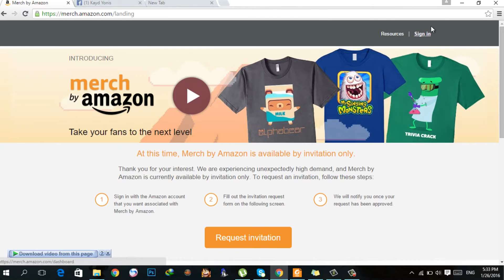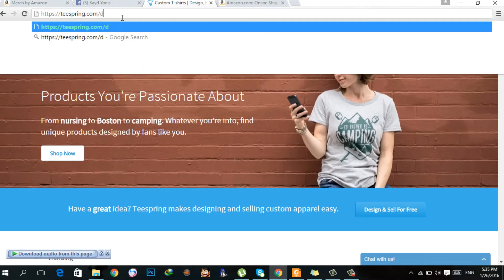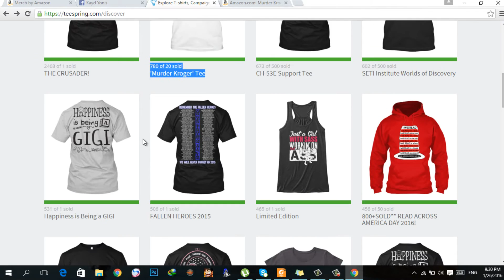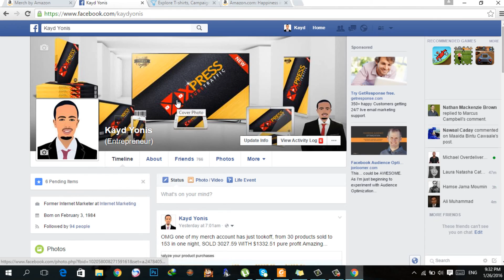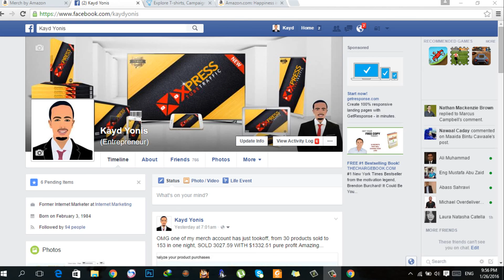Merch by Amazon - make money designing t-shirts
merch by amazon HOW I SOLD $3660 11 Worth of T shirts In Two Days

This is my live case study of how well merch by amazon is working for me right now, selling t-shirts has never been easier than this, it's remarkable how these t-shirts selling out on amazon with out doing any kind of advertisement like, facebook,bing,adwords or seo, i see big opportunity on merch by amazon service.

Merch by amazon will definitely be the next big thing that dominates the print on demand market soon.

merch by amazon review
how to sell t-shirts on amazon
print on demand service by amazon
how to make money selling t-shirts on amazon